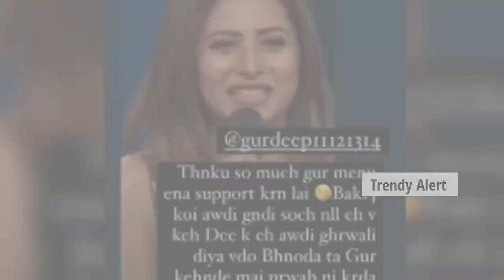Deep Sardarni praises her husband Gurdeep | Deep Sardarni about haters | Deep Sardarni in Australia